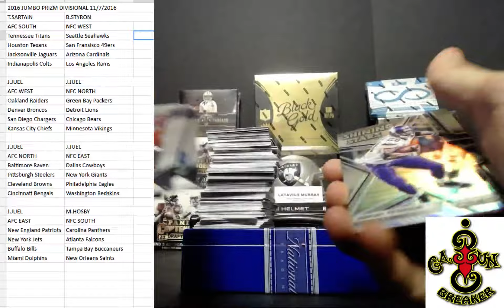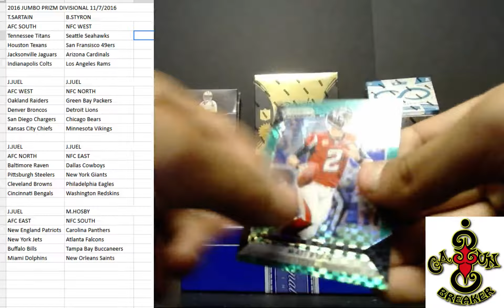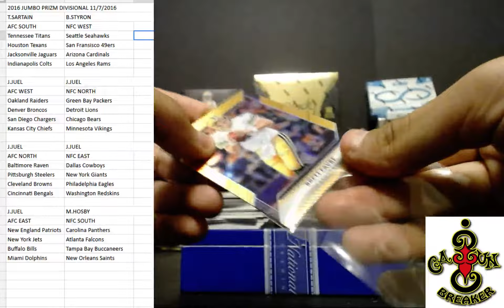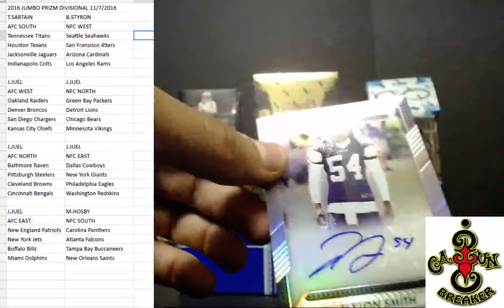CAJUNBREAKER 2016 PRIZM DIVISIONAL 11/7/2016